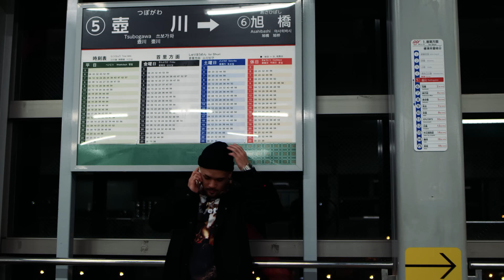memory trigger / CHICO CARLITO feat.唾奇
Special Thanks
Rariさん、リトルアジア、DJ LEONA

CHICO CARLITO 「Septile1 - 南方作戦」

2016年末シーンの注目を集めた1st ALBUM「Carlito's Way」発売から１年経たずしてCHICO CARLITOの新作が完成。今作はなんと全てのBEATをolive oilが担当。1stの”Orion's belt”を聴けばわかる通りこの二人の相性は抜群。olive oilの世界観がCHICO CARLITOの新たな可能性を存分に引き出しているのが聴いて取れ、全曲でCHICO CARLITOの新しい扉が開かれている。沖縄から上京し目にも止まらぬスピードで一気にシーンを駆け上がり発表した2016年の前作。そしてそれを携え東京を中心とし全国各地を飛び回りLIVEをこなし、フリースタイルダンジョンのモンスター(2017年８月卒業)としてのメディアでの活躍等サバイブをし続けている2017年発表の今作。前作と比べ明白に伝わるのは、より濃く強くなった地元沖縄への愛、何者にも飲み込まれないないようブレずに自分を保つ事の大切さ、すなわち決心である。CHICO CARLITO新作EP「Septile1 南方作戦」今回は首降らすだけじゃなく頷かせに来た

[収録曲]
1. S.W.A.
2.月桃の花が枯れる頃
3.O.C. document
4. skit
5. YOKOGAO
6. 友よ
7.memory trigger feat.唾奇